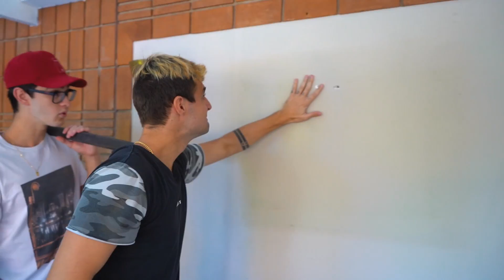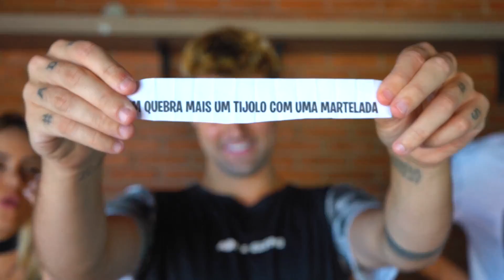MARTELO, MARTELINHO, MARTELÃO!! ( NOVO MINI GAME ) [ REZENDE EVIL ]